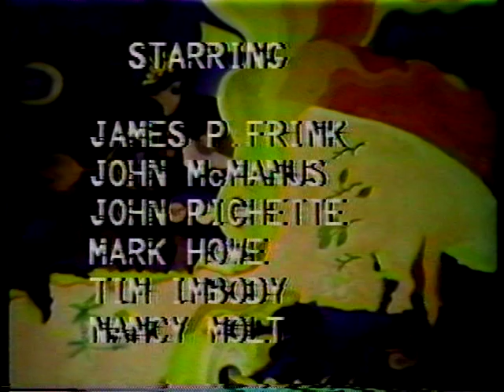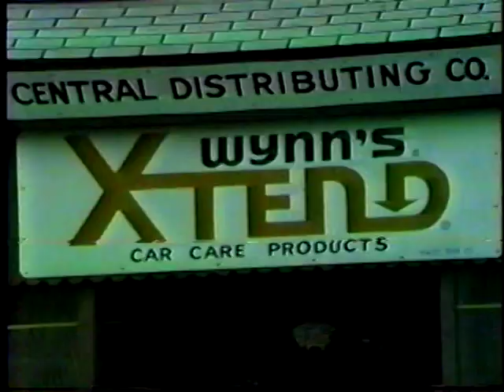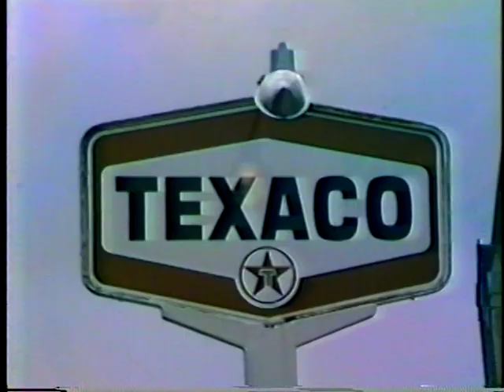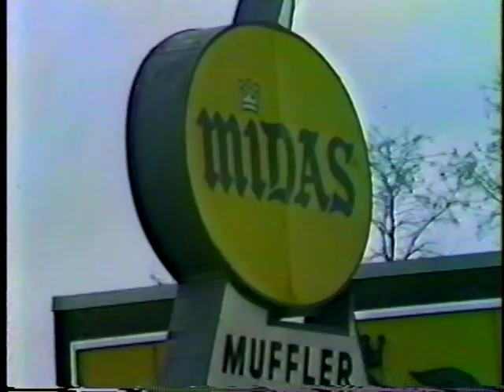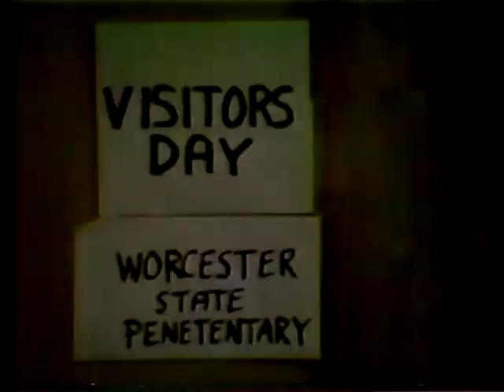" The Key " 1981 Jeffrey Snow Productions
" The Key "  1981. Jeffrey Snow Productions. South High Television Production Class. In our senior year, Mr. Walsh started giving us the titles for our videos. The catch was it could have nothing to do with the actual title. " The Key " Could not be an actual key, it had to mean something more. The one thing I liked the most about making these video's is how much my friends wanted to be A part of them. Now, 40+ years later they are all on You-Tube !!! :)